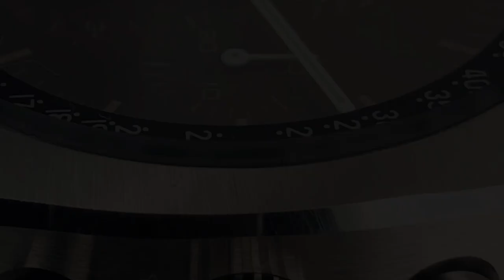Omega Speedmaster Mark II Full Case Restoration Refinish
Full Case Restoration of an Omega Speedmaster Mark II. Full strip down of the watch, various technics of cutting and polishing with lapping machine. New sun cut.